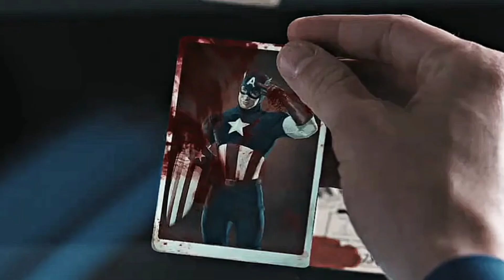Avengers The Kang Dynasty New Announcements | SDCC Marvel 2023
Marvel Studios will have its own panel at San Diego Comic-Con this year, and that it will be much bigger than last year. Also, on the panel we will find out the exact release date of the movie "Avengers The Kang Dynasty".